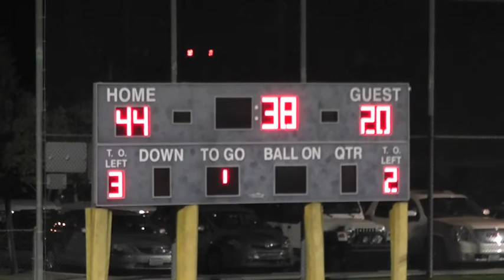Foothills Knights vs. St. Joseph Crusaders CIF Semi-Finals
#2 seed Foothills Christian High School Knights defeat #3 seed St. Joseph Academy Crusaders 44-20 to win the CIF Division VI Semi-Finals on November 11, 2016.